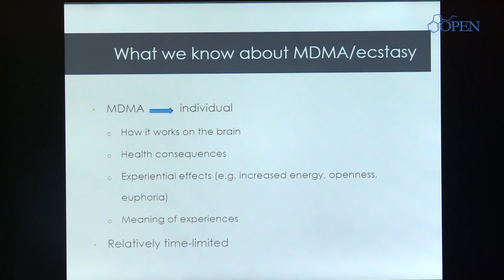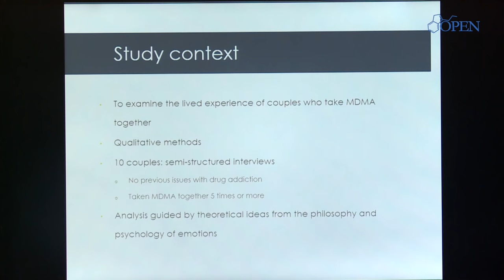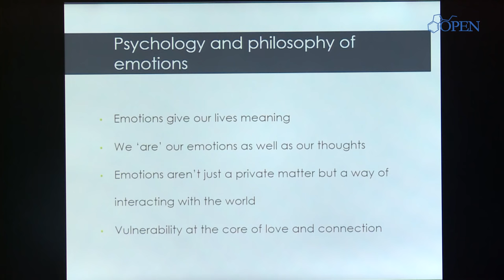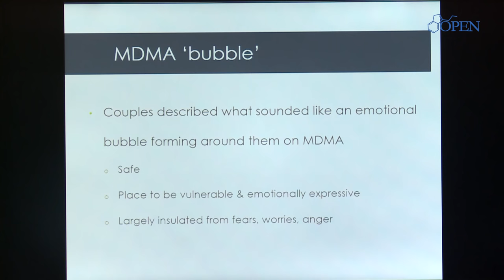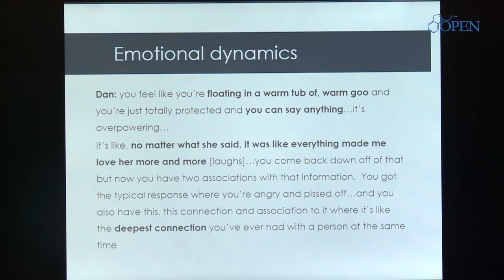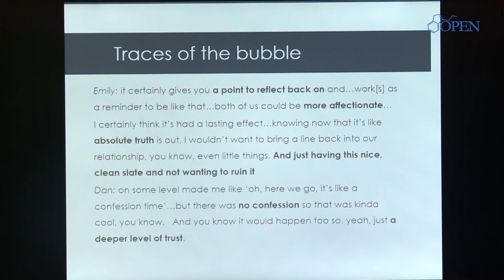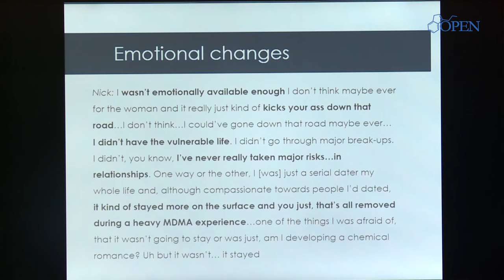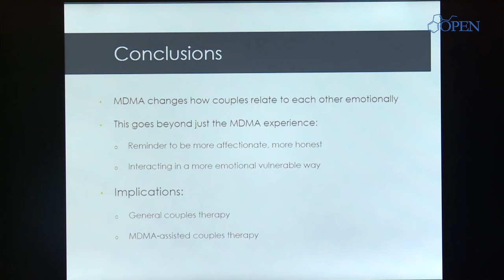MDMA’s impact on romantic relationships - Katie Anderson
MDMA (‘ecstasy’) is well-known for its pro-social effects including heightened empathy and openness. These effects seem to facilitate closeness yet there has been limited research looking at MDMA’s impact on romantic relationships. Research question: How do shared MDMA experiences influence a romantic relationship? Method: Semi-structured interviews were conducted with 10 couples using a pluralistic approach. Results: Couples’ emotional environments were transformed: communication changed from knowing something on a rational, cognitive level to a deep, felt understanding; a protective bubble was formed around the couple: free from existing fears/judgments and an emotional sense of self was brought to the fore. Conclusion: The study opens up new understandings of the role of MDMA in romantic relationships through an appreciation of how emotional experience can be transformed by MDMA. It also points to a reconsideration of the therapeutic use of MDMA for couples.

Biography

Katie Anderson is a Ph.D. student researching couples who take MDMA together and how they feel these ecstasy experiences have influenced their relationship. The research is qualitative and supervised by Professor Paula Reavey and Dr. Zoë Boden. She completed her MSc in Psychology at the University of East London in 2013, where her dissertation explored the meaning of MDMA experiences to users, and has a BA in Philosophy from the University of Cambridge.
To keep yourself up to date with psychedelic research, come celebrate the latest discoveries in our next in-person ICPR conference organized by the OPEN Foundation: